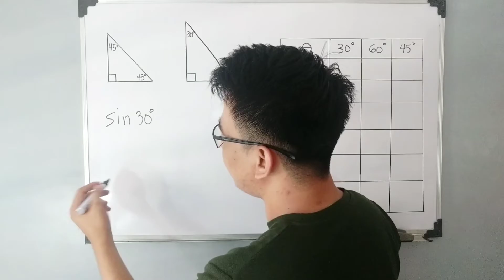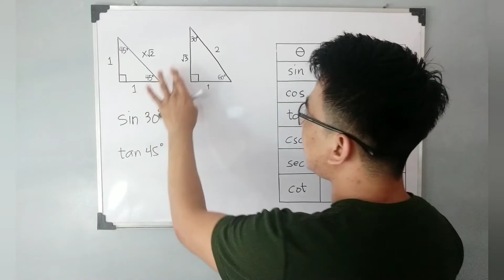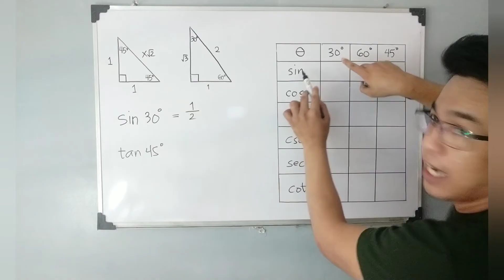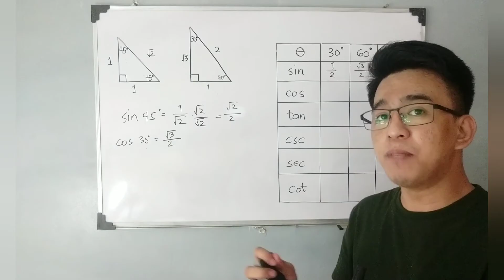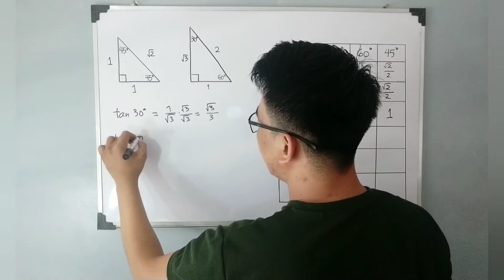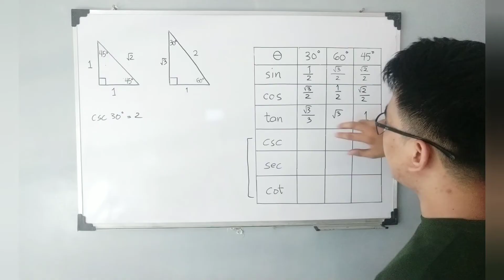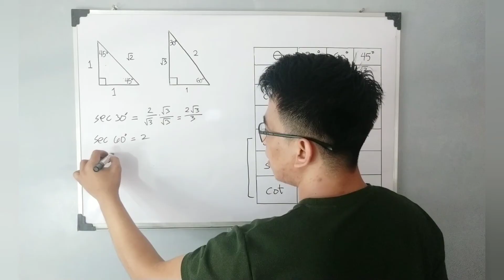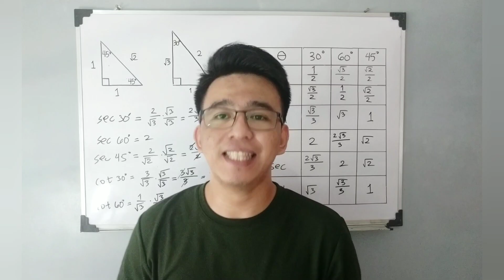The Six Trigonometric Ratios of Special Angles - Trigonometry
​@MathTeacherGon will demonstrate how to find the six trigonometric ratios of special angles.
We will also evaluate the trigonometric ratios of special angles.